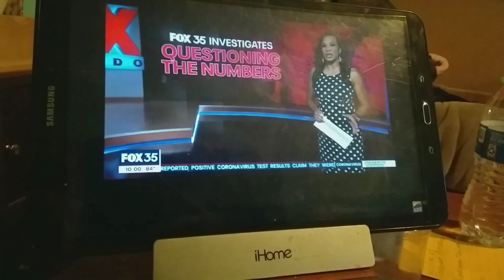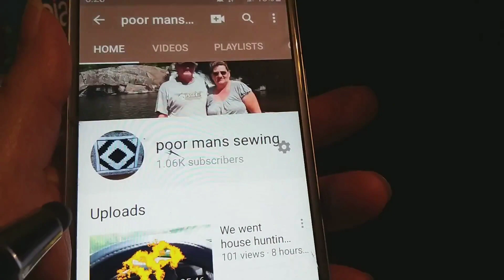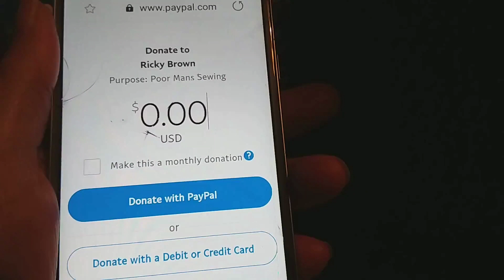Working on a small quilt